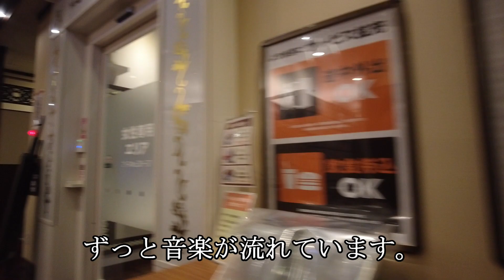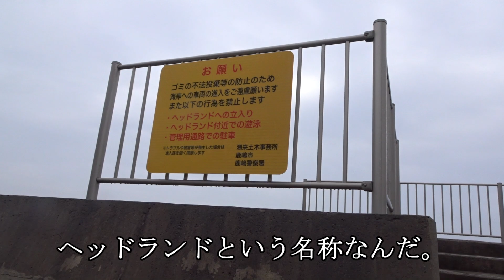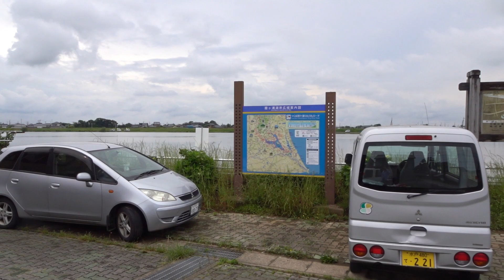【車で鹿嶋1泊2日】2日目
【車で鹿嶋1泊2日】2日目を簡単にまとめました。

快活CLUB　3,650円（夜食900円＋12時間パック2,750円）

昼食624円

Yupiteru DRY-ST1100cで撮影　720P
DJI Pocket2で撮影
SONY DSC-HX99で撮影
GoPro HERO7 BLACKで撮影
CyberLink PowerDirector 21 で編集